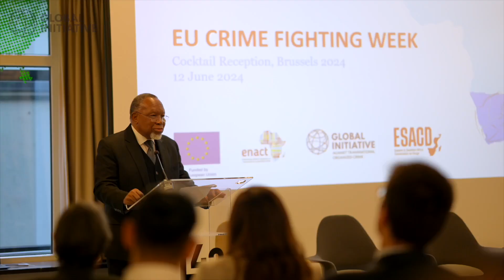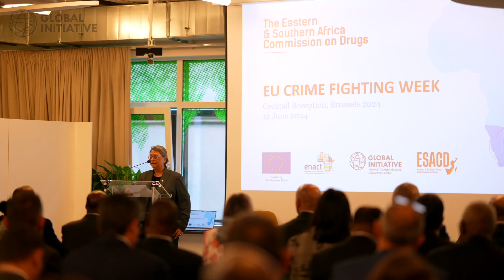The Eastern & Southern Africa Commission on Drugs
Crime Fighting Week took place from June 10th to 14th in Brussels. The Global Initiative brought The Eastern & Southern Africa Commission on Drugs (ESACD) to Belgium to discuss ways to respond to organized crime and drug trafficking.

Members of the Commission:
* Kgalema Motlanthe - Former President of South Africa
* Joaquim Chissano - Former President of Mozambique
* Quarraisha Abdool Karim - Professor of Epidemiology at CUMC
* Michel Sidibé - Co-chair of The West African Commission on Drugs.